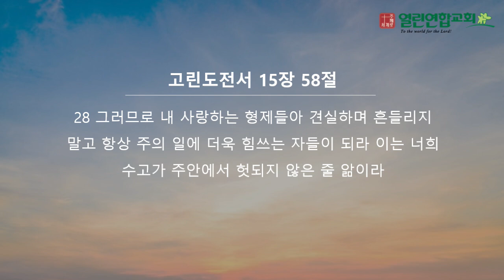말레이시아 KL 열린연합교회 2024년 9월 15일 성경암송